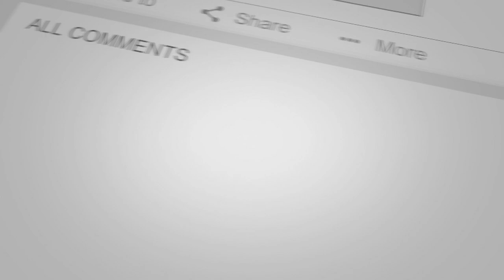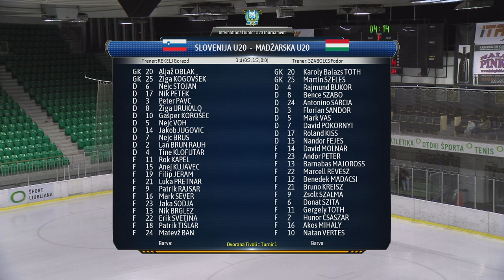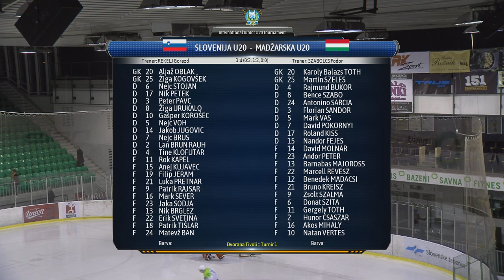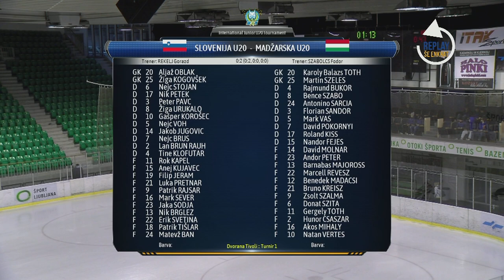Slovenia - Hungary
U20 tournament - 4 nations - hosted by Slovenia Ice hockey federation. The tournament was/is played in hala Tivoli in Ljubljana - Slovenia.